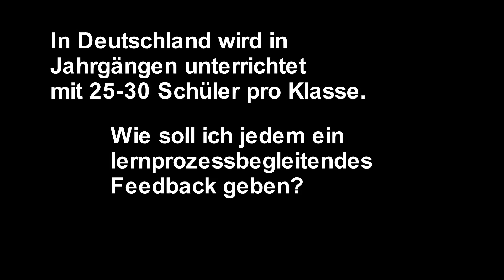Frage 1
Regine Berger im Interview mit John Hattie: 8 Fragen an John Hattie